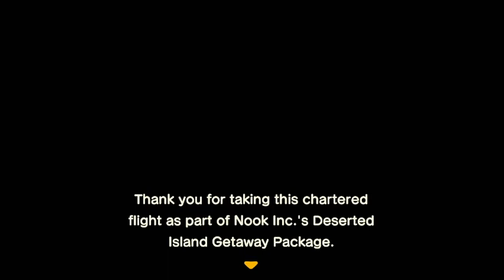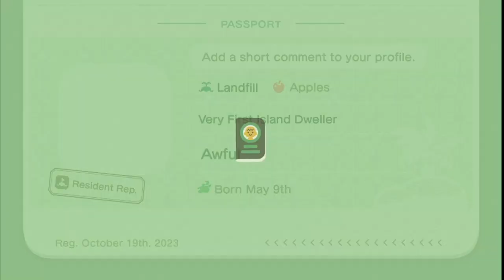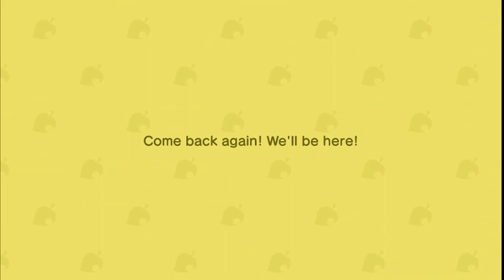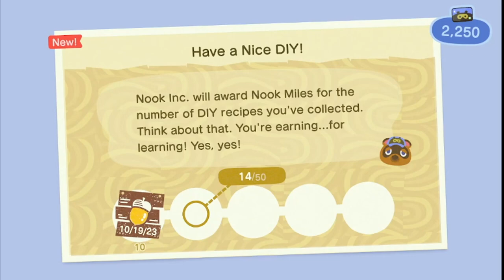New Island!! Grunge Factory Island Day 1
We strive to give the best quality of video gaming here at Awful Gaming.

🤐CHAT RULES 🤐

⭐Please be kind and respectful.
⭐Obey the Mods, they're here to help keep stream safe.
⭐English only, no spamming/self promoting/ begging.
⭐No NSFW.
⭐No triggering subjects/religion.